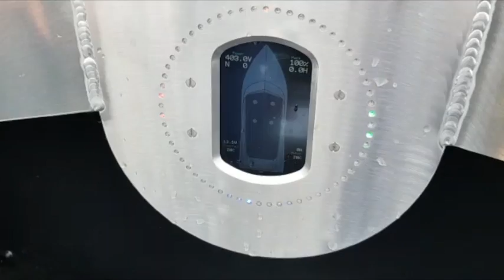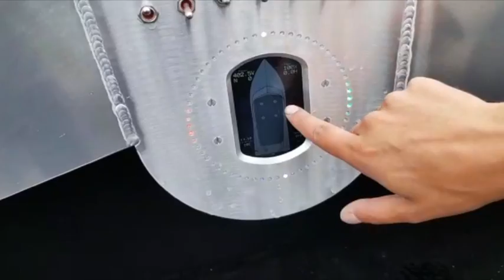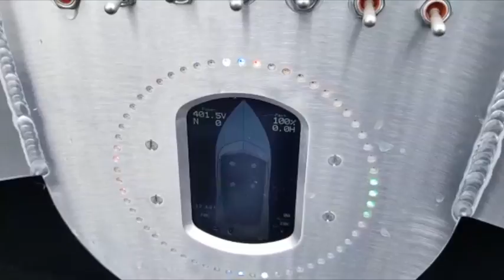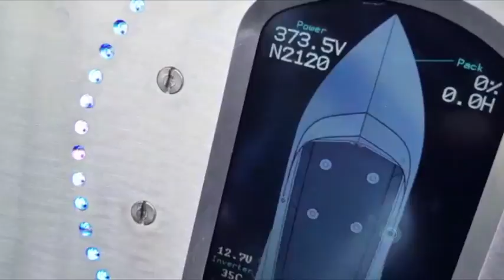Ripple Yacht: de Tesla onder elektrische boten! top userinterface...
Tom Vroemen kennen we als de oprichter van Crowd About Now, het eerste crowdfunding platform van Nederland, en als co-founder van crowd interaction tool BuzzMaster. Nu is hij met iets heel anders bezig. Tom heeft een elektrisch boot ontworpen met een volledig nieuwe user interface die met één hand te besturen is. De boot heeft een enorm gelikt aluminium uiterlijk en is volledig waterdicht en hufterproof. Hij nodigde me uit voor een rondje in het prototype, geweldig!